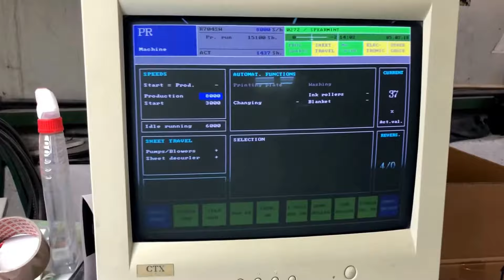Roland 704-3B (1999)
Roland 704-3B (1999) available 07.2018

In production